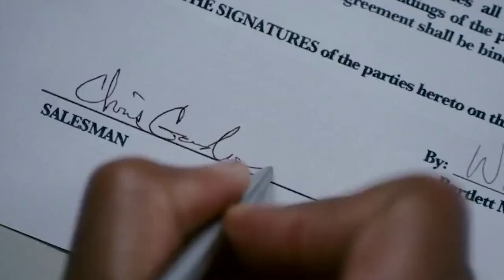Elon Musk's Radical Advice: BE USEFUL!!!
Discover the life philosophy of one of the most brilliant and controversial figures of our time, Elon Musk. In this video, we delve into his famous quote, "be useful", and explore how it drives his decisions, his businesses, and his vision for the future. From SpaceX to Tesla, from solar energy to brain-computer interfaces, Elon Musk is always looking for ways to make the world a better place through innovation and entrepreneurship. If you want to understand the mindset of a modern visionary and learn how to make a difference in your own life, watch this video and get inspired by Elon Musk's wisdom.